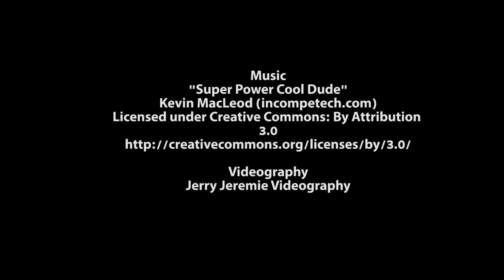Water Safety and Awareness Week ǀ May 2018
Swim Strong offers swim programs for children, teens, and adults who want to learn to swim, refine their stroke, or compete.
to learn more about our programs!